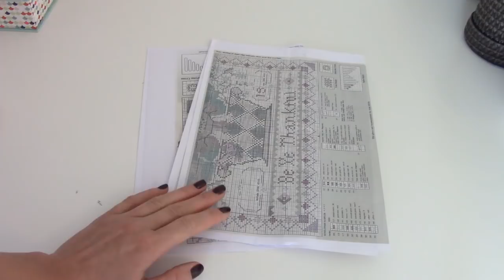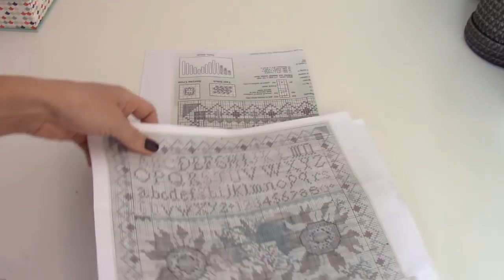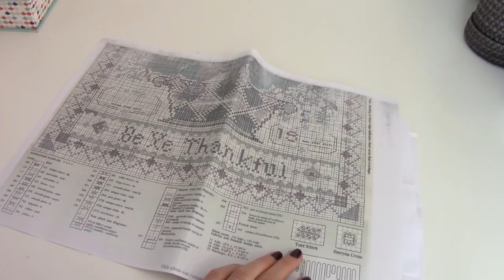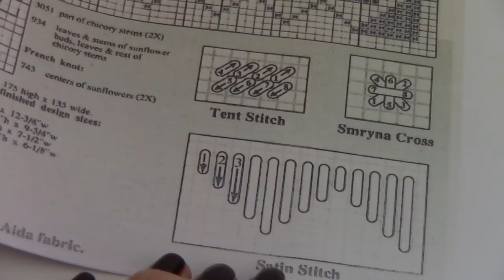Sunflower sampler/Сэмплер/Новый старт